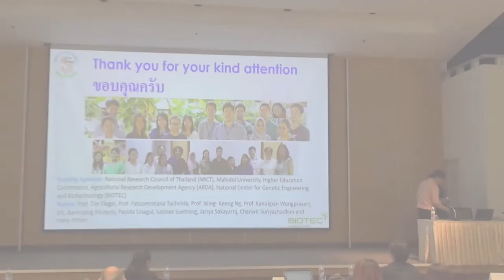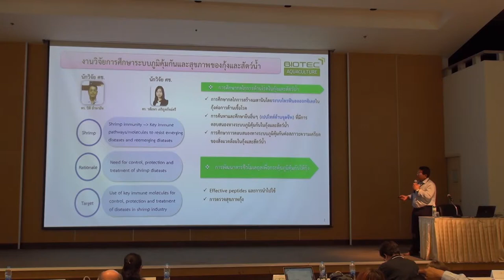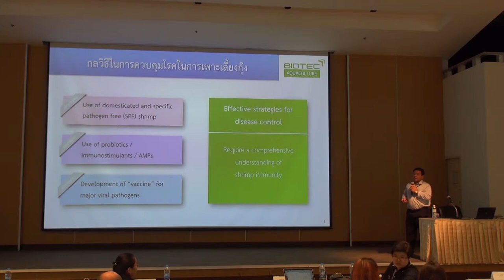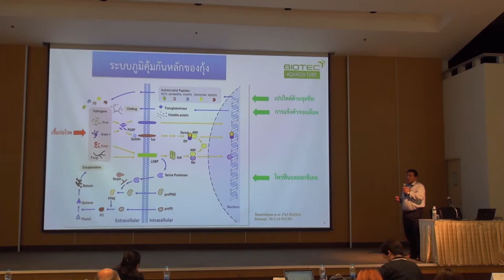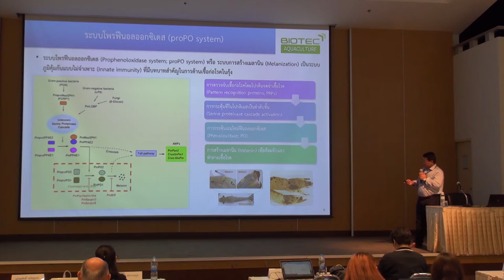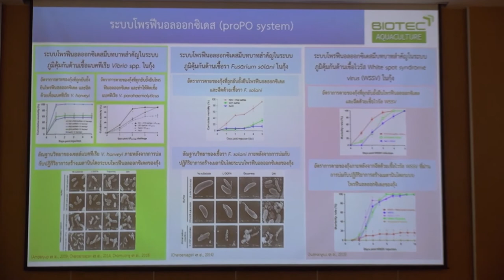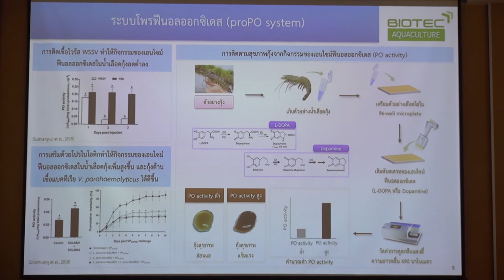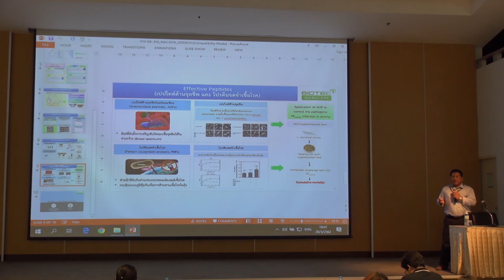วิทยาศาสตร์ เทคโนโลยี และนวัตกรรม กับการพัฒนาคุณภาพสัตว์น้ำไทยอย่างยั่งยืน (9/12)